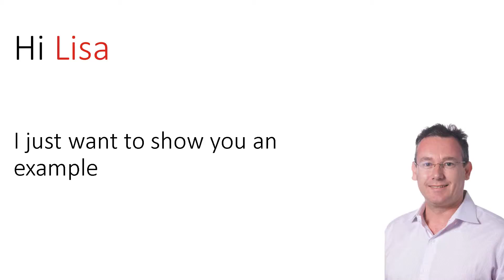david-cruwys-lisa-perkins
Example of what Gday.to can do to help you to convert your Contacts into Clients